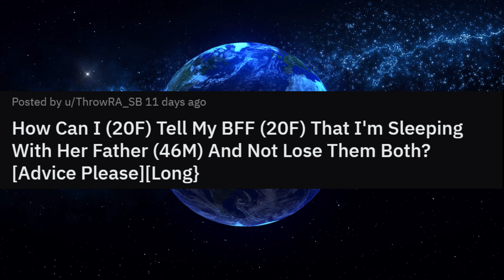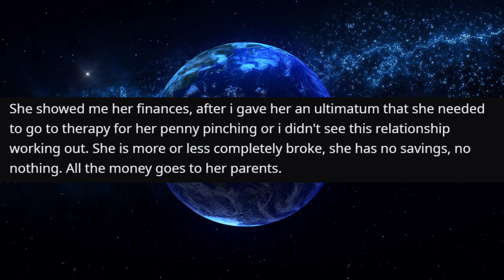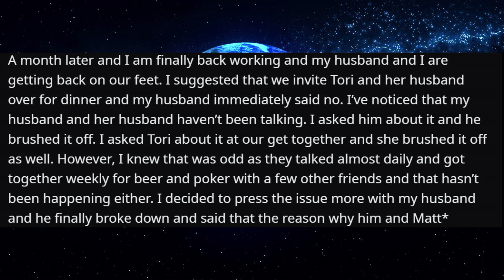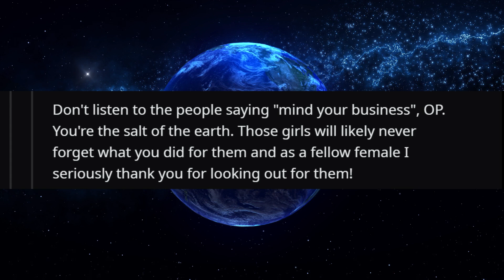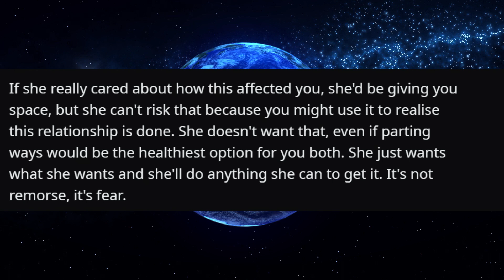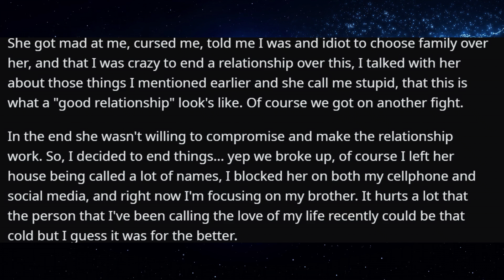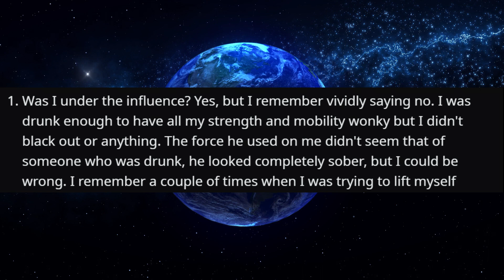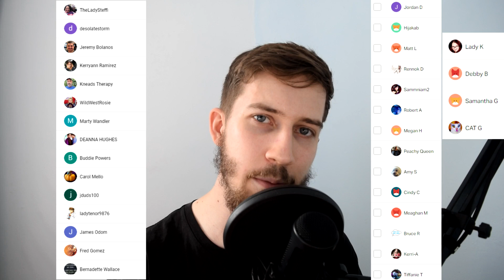r/Relationships - Sleeping With My Friend's Dad Because We Were Lonely...